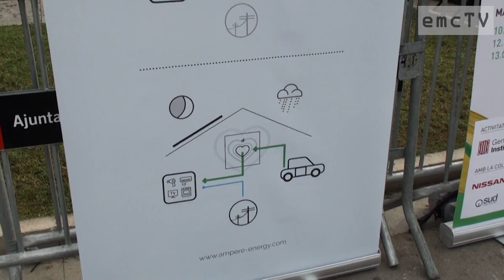Què és la e-Casa?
La e-Casa és un projecte innovador per mostrar i divulgar el nou paradigma d’habitatge altament eficient en el qual el vehicle elèctric ja no és només un mitjà de transport, sinó que esdevé un element integrat a la llar i capaç de subministrar energia per a l’ús domèstic